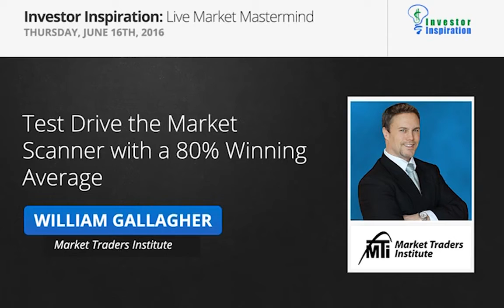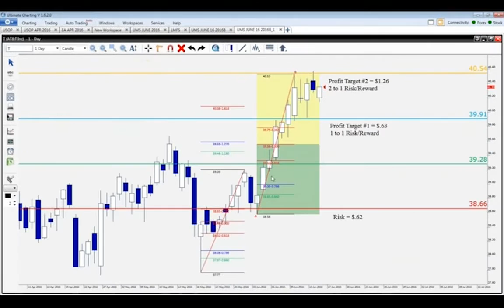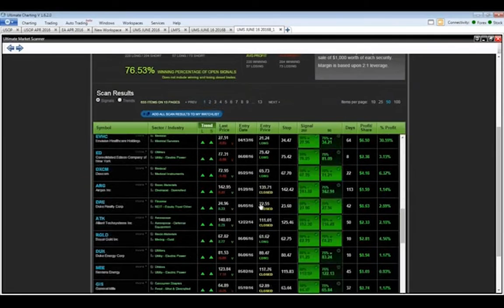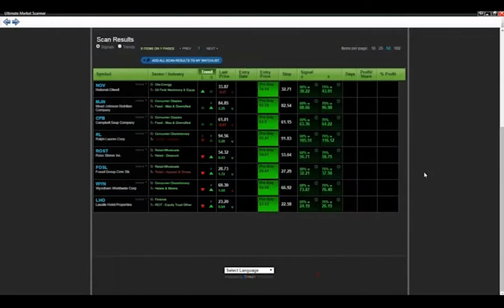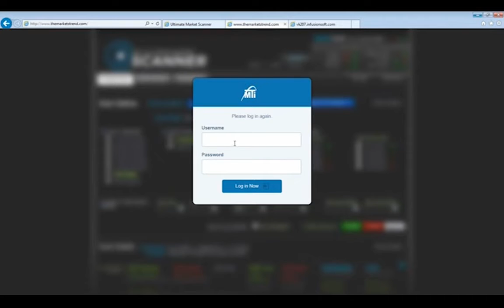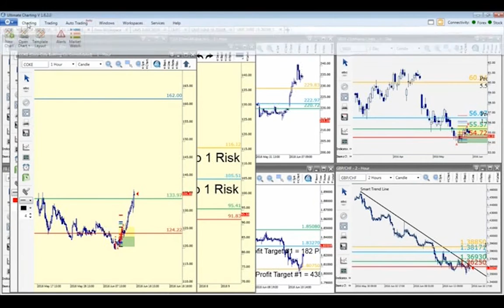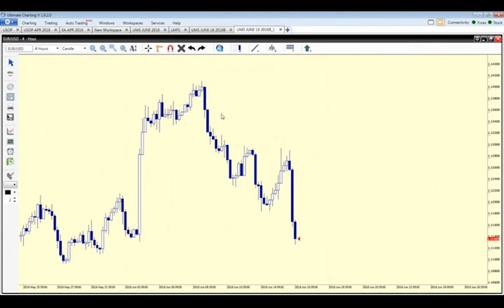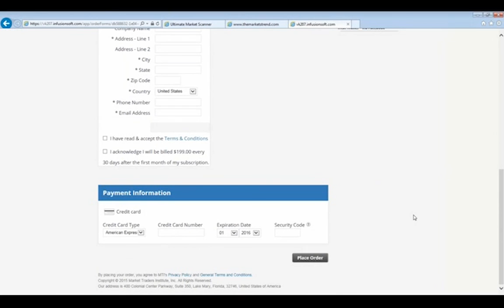Test Drive The Market Scanner with a 80% Winning Average | William Gallagher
-See one of the most sophisticated technical analysis tools on the Forex market right now
-Learn the four trading power steps that could help you maximize your return on investment in a few clicks of the mouse
-Automatically review 20+ currency pairs